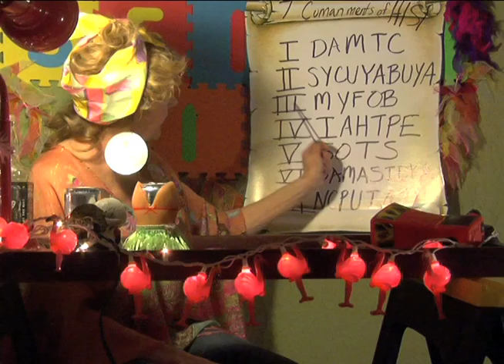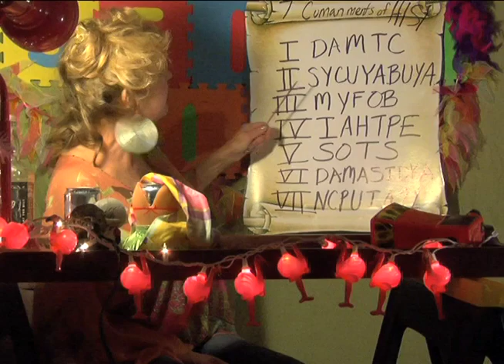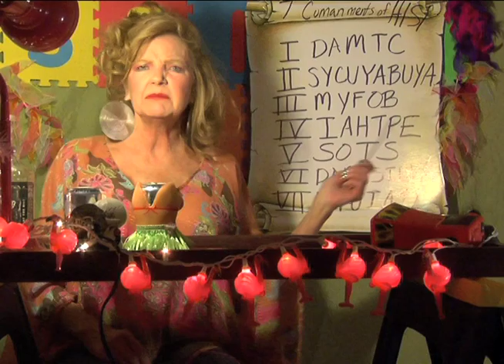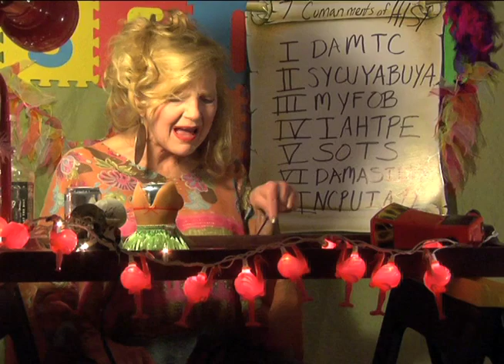How I Seize It #147: FAME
Jeepers creepers who knowed tha prise a fame  was so steep. I dun been reckanized three times diss munth at the bolin alley. Course, two them times was frum this unnerground porno I did back in the day, but oh-well.  Dang gonna have reel life stalkers soon!